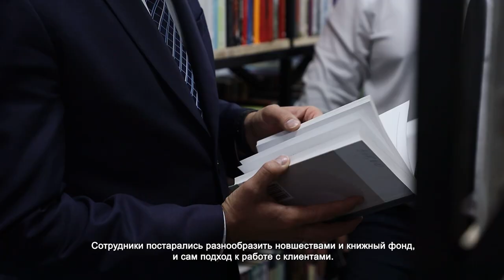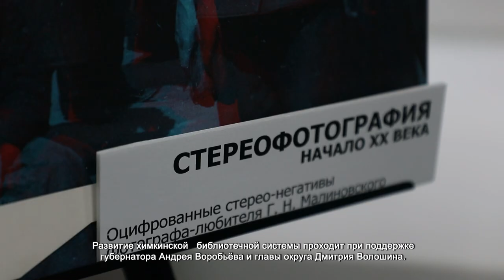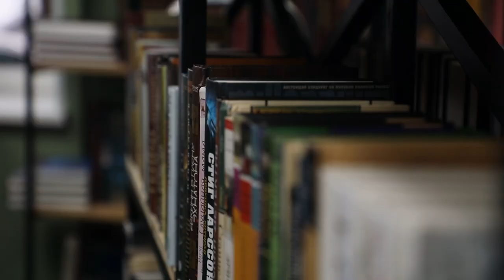У БИБЛИОТЕКИ №4 В СХОДНЕ ПОЯВИЛСЯ НОВЫЙ ДОМ